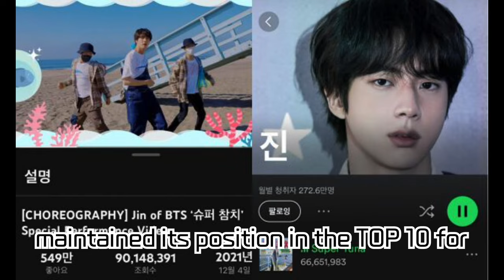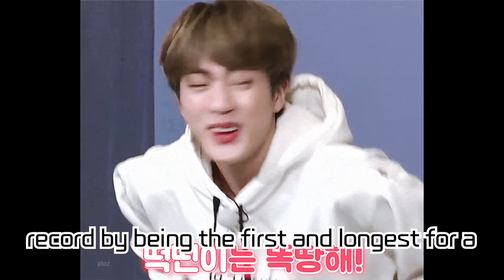BTS Jin's 'The Astronaut' Conquers Billboard: The Secret to Its K-Pop Record-Breaking Success!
BTS Jin's debut solo single 'The Astronaut' has marked an unprecedented 18 consecutive weeks on the Billboard charts, setting a new standard for K-pop solo artists. This feat, achieved through collaboration with the world-renowned band Coldplay, stunning streaming figures, and unwavering global fan love, showcases the song's incredible success. Join us as we dive into how 'The Astronaut' managed to accomplish such a feat and analyze its place in rewriting K-pop history. Watch this video now to celebrate this monumental chapter in K-pop!